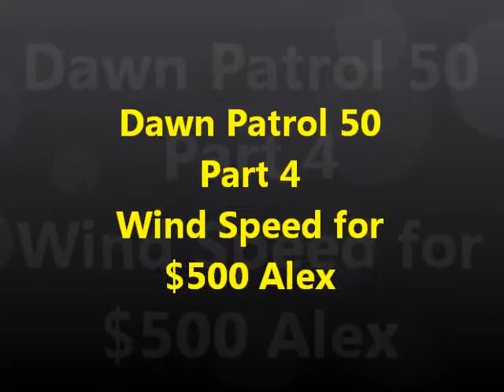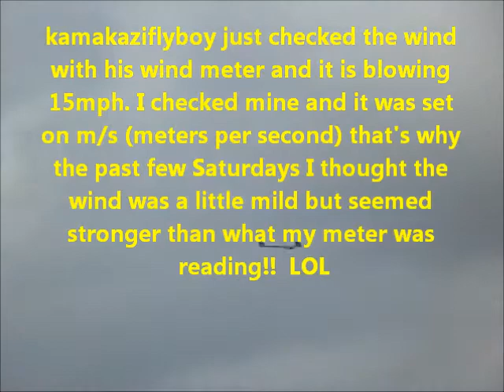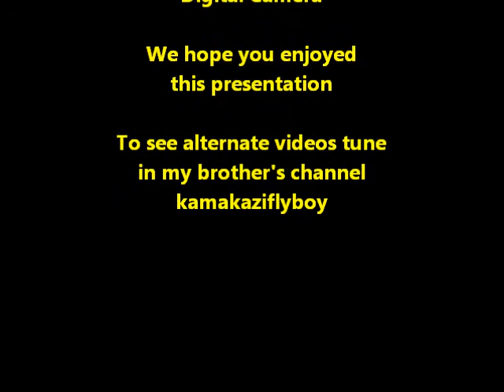Dawn Patrol 50 Part4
Dynam T-28, Dynam Pop Wing